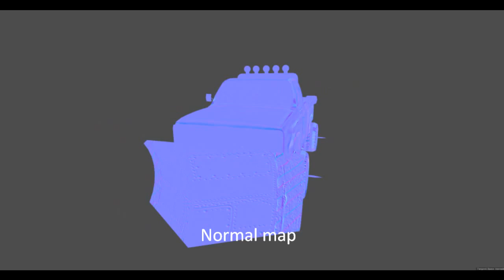Glen Collings, Zombie Defence Vehicle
Final piece for the Advanced modelling portfolio module. Rendered in marmoset